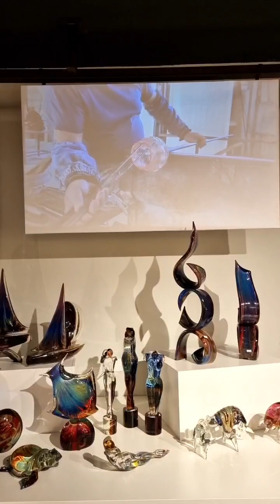Enjoy with Claudia our new live shopping - Original Murano Glass handmade in Venice Italy